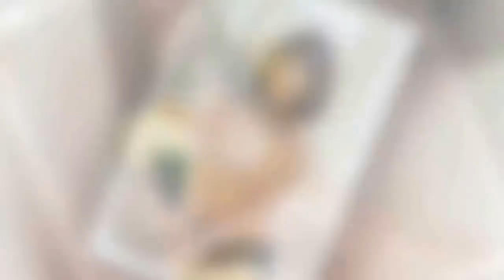[단독] "황금기 임박"..워너원, 3월 5일 타이틀곡 M/V 찍는다 - koreanbiz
[스포츠조선 정준화 기자] '황금기'가 임박했다. 대세 그룹 워너원이 타이틀곡 뮤직비디오 촬영 일정을 확정했다. 26일 가요계에 따르면 워너원은 오는 3월 5일과 6일 양일간 새 뮤직비디오 촬영을 진행한다. 기존 촬영한 신곡과 뮤직비디오는 스페셜 테마트랙으로 워너원이 팬들과 만난지 333일이 되는 오는 5일에 공개되며, 이날 촬영하는 타이 - koreanbiz